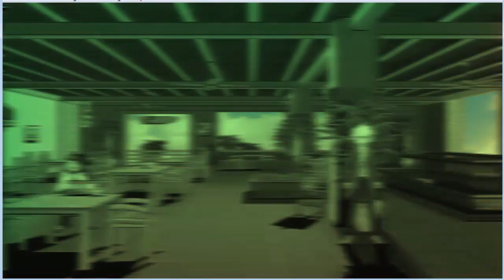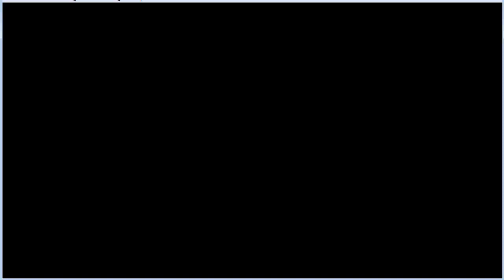Super Dangan Ronpa 2 Walkthrough W/Commentary Part 3 Introduction Clean Up 2-3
the next part to part 3 that is the 2nd half of the people we meet, before the big stuff